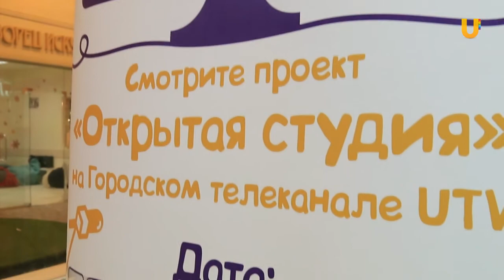Открытая студия. Чадоград выпуск 21_1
Чадоград